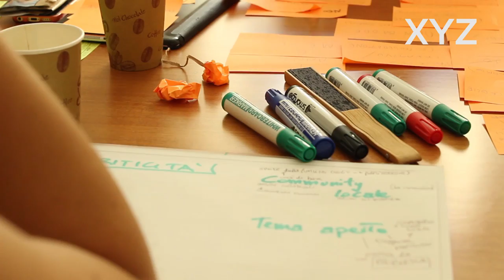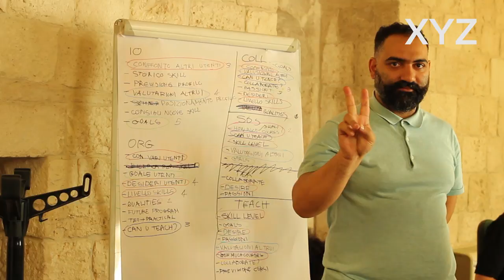XYZ 2017 / DAY 04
Come si costruisce una comunità?
Sergio Galasso, ricercatore di Mare culturale urbano (Milano), ci racconta in che fase è La Scuola Open Source nella definizione di una relazione col territorio.